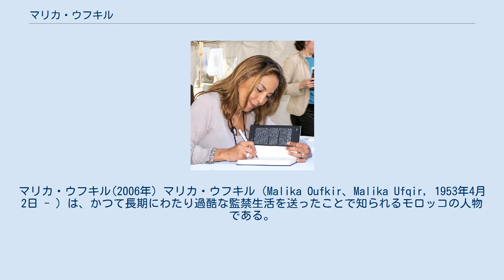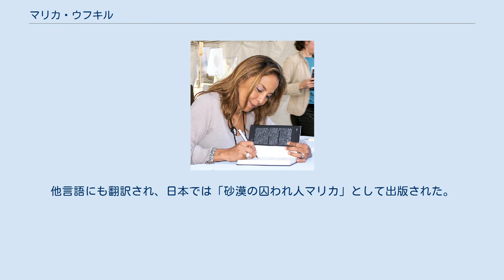マリカ・ウフキル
マリカ・ウフキル(2006年) マリカ・ウフキル（Malika Oufkir、Malika Ufqir, 1953年4月2日 - ）は、かつて長期にわたり過酷な監禁生活を送ったことで知られるモロッコの人物である。
 5歳の頃、モロッコ国王ムハンマド5世の娘であるアミーナ王女の遊び相手として養女に迎えられた。
マリカ・ウフキルの父親であるムハンマド・ウフキル（en:Mohamed Oufkir）将軍は内相、国防相を歴任し、ハサン2世の厚い信頼を得ていた。
しかし、1972年にハサン2世が搭乗するボーイング727の撃墜未遂事件が発生、事件の首謀者であったウフキル将軍は処刑された。
 事件の数ヵ月後、マリカ・ウフキルとその家族は1973年から1977年まで、モロッコの南にある廃墟に軟禁された。
1977年にサハラ砂漠の監獄に移され、さらに過酷な監禁生活を送ることになった。
1987年、マリカを含む数人が脱獄を決行し、監禁生活の事実が全世界に知られることになった。
その後4年間はモロッコの監視下に置かれたが、1991年に晴れて自由の身となり、マリカと家族の多くはフランスに移住した。
現在はフランス人と結婚し、アメリカに在住している。
 1999年に自らの体験を綴った「La Prisonnière」を出版し、ベストセラーとなった。
他言語にも翻訳され、日本では「砂漠の囚われ人マリカ」として出版された。